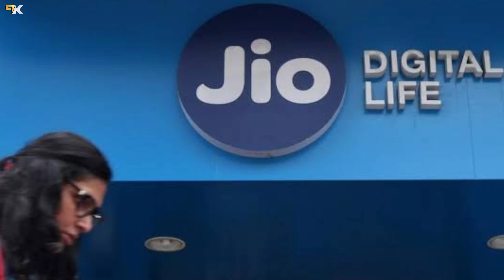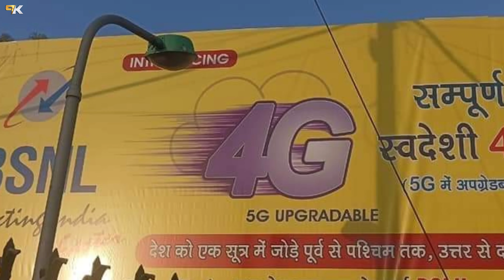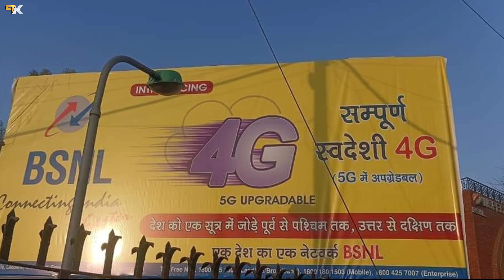Jio,Airtel,Vi, Bsnl Sabse Sasta Sim Validity Recharge 2023 | Airtel Validity plan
👉 Best Redmi Phone Under 7000-25k 👇